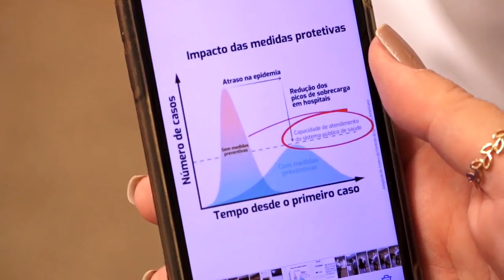A importância das medidas preventivas contra o Coronavírus - Vida ao Vivo - 17/03/20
Entenda a importância das medidas preventivas contra o Coronavírus. Confira na reportagem de Natália Trotte.